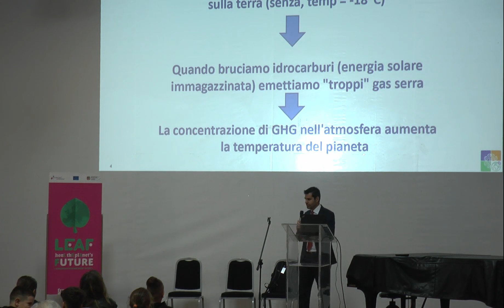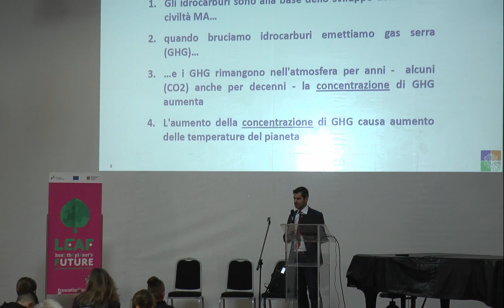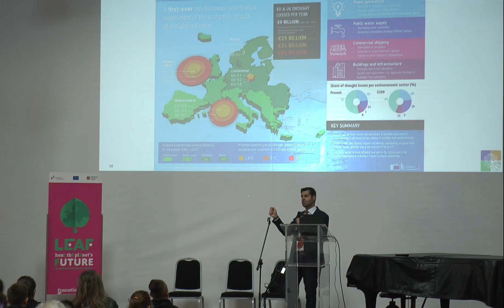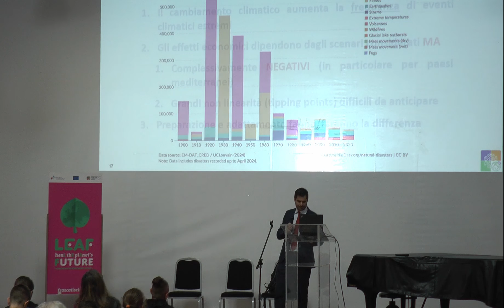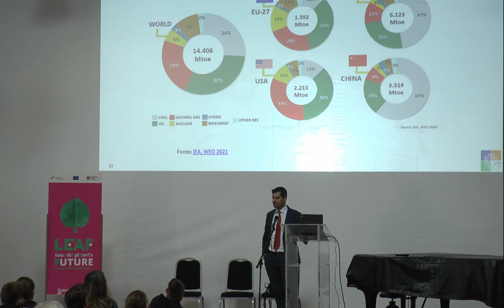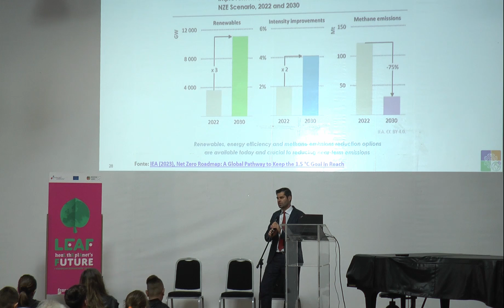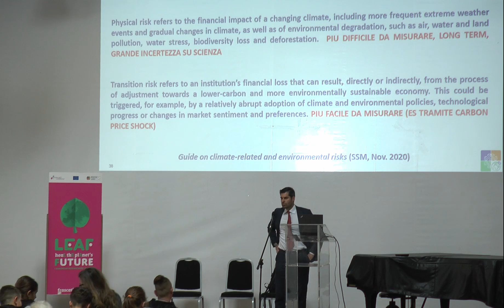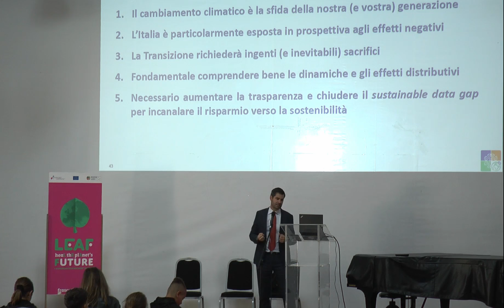LEAF 2024 | I rischi climatici e ambientali per l'economia e la finanza - Banca d'Italia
Negli ultimi anni i cambiamenti climatici in corso e la transizione verso un modello di sviluppo economico sostenibile hanno assunto una rilevanza centrale per il sistema finanziario, chiamando in causa anche le Banche Centrali.
Queste ultime stanno raccogliendo le sfide poste da tali fenomeni all’interno delle loro attività istituzionali e di investimento.
La Banca d’Italia, attraverso progetti di studio interni e partecipando ai maggiori tavoli di lavoro a livello nazionale e internazionale, contribuisce all’analisi dei rischi che i cambiamenti climatici comportano per il sistema economico e finanziario. Inoltre, in linea con i recenti sviluppi della finanza sostenibile, ha integrato criteri di sostenibilità nelle proprie decisioni di investimento. Il breve intervento ha lo scopo di dar conto delle evidenze finora ottenute circa i rischi e le opportunità legati ai cambiamenti climatici e alla finanza sostenibile, evidenziando quanto già fatto e quanto ancora si possa fare per includere questi temi nell’agenda dei banchieri centrali.
Questo evento rientra nel programma della Settimana della Scienza e della Notte Europea dei Ricercatori e delle Ricercatrici 2024 LEAF di Frascati Scienza

A Cura di: Nucleo cambiamenti climatici e sostenibilità - Servizio Segreteria particolare del Direttorio - Banca d'Italia